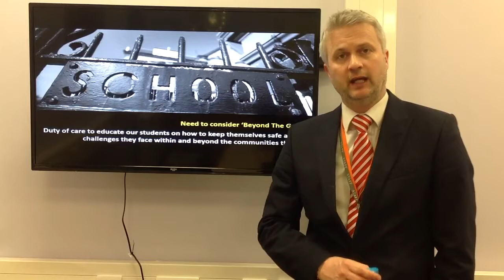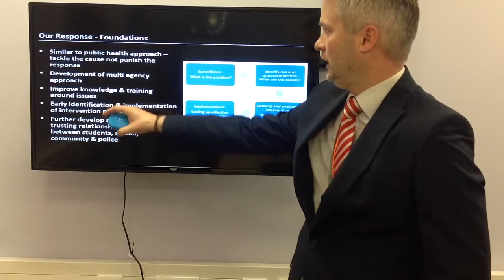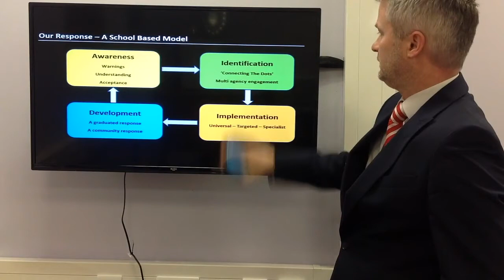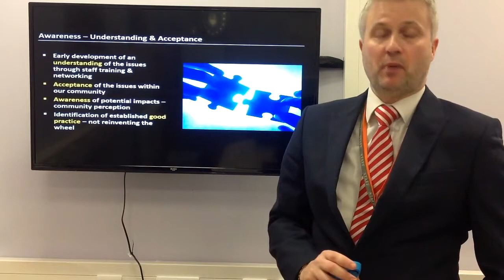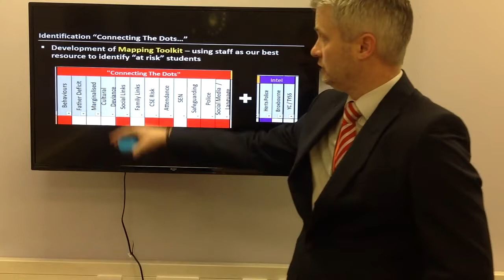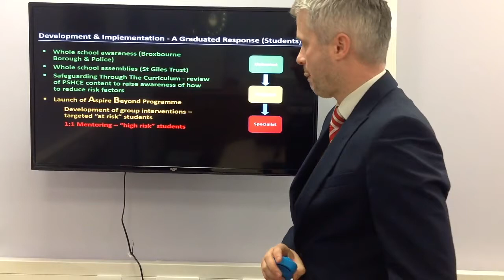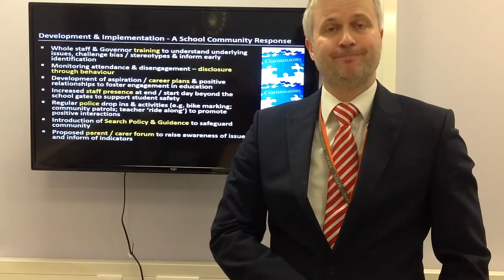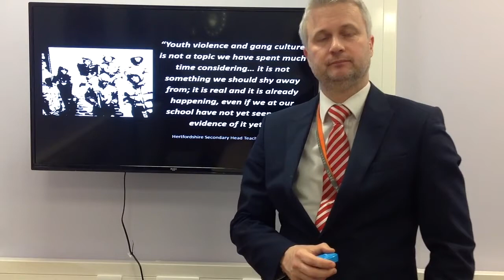Youth Crime - Beyond the Gate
Steve Warner, Former Deputy Head, St.Mary's High School, Current Deputy Head, Lea Manor High School discusses his forward thinking youth crime prevention initiative.